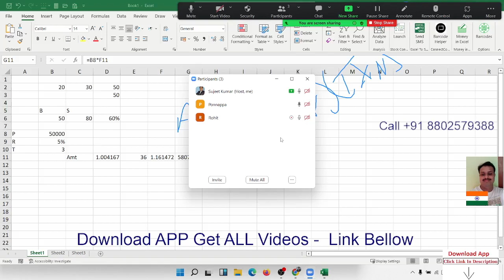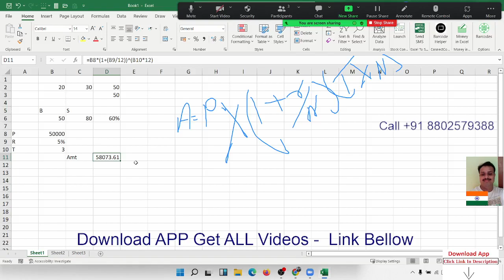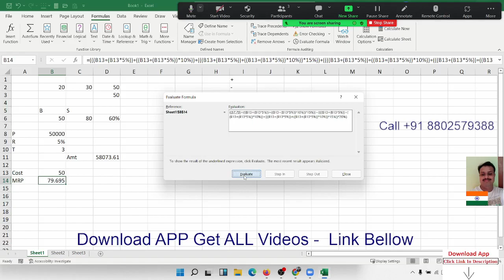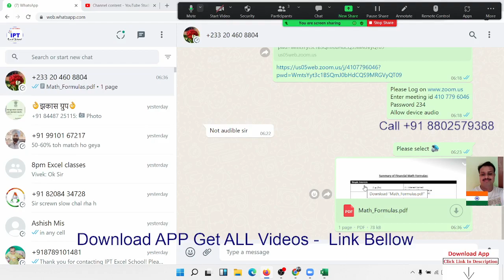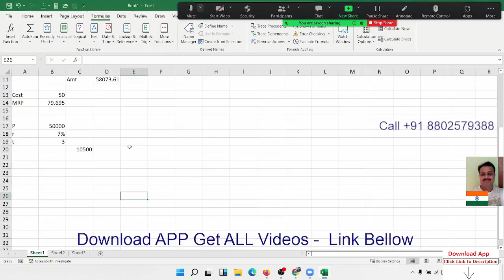Advanced Excel Training in Hindi